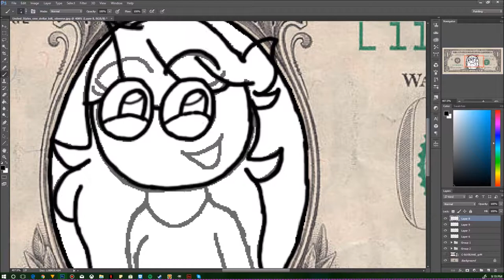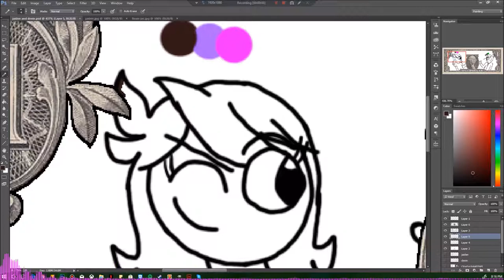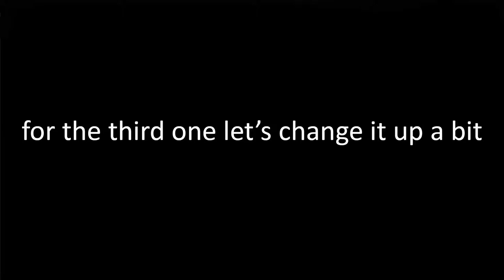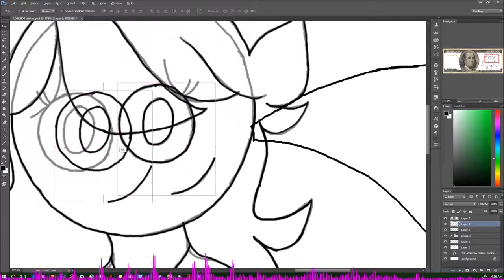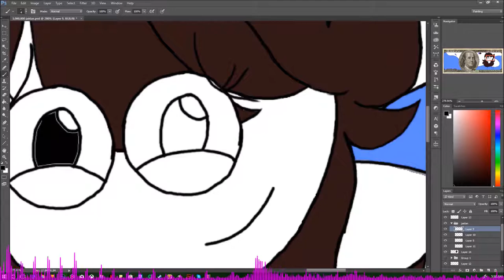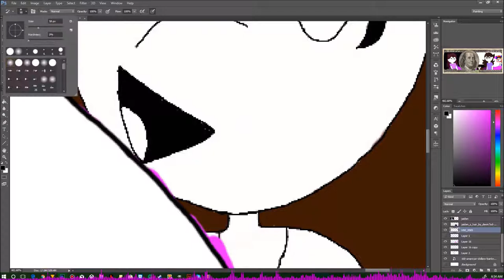DOLLAR ART CHALLENGE!! - art challenge #3 - Devin7XD926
also IT'S MY BIRTHDAY!

SEE YA!❤️